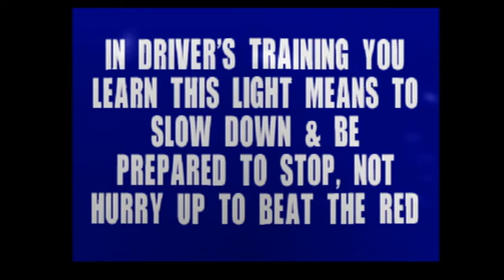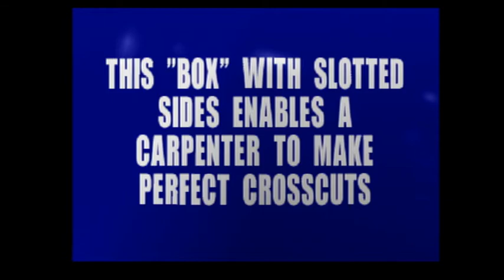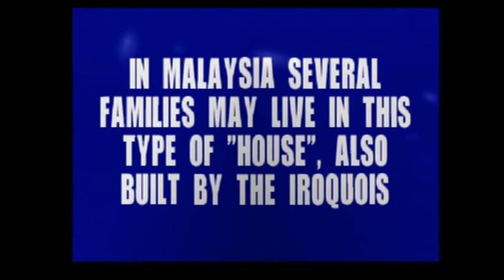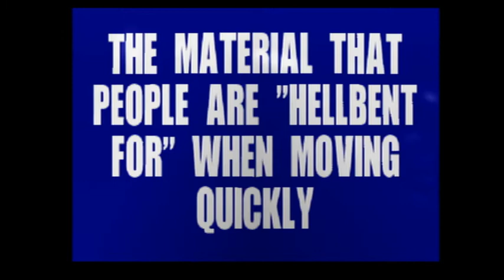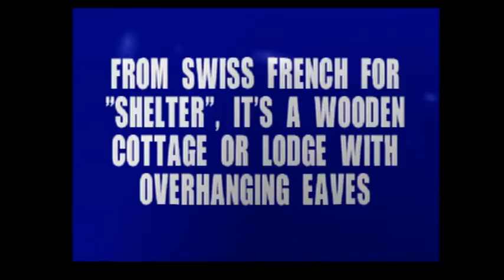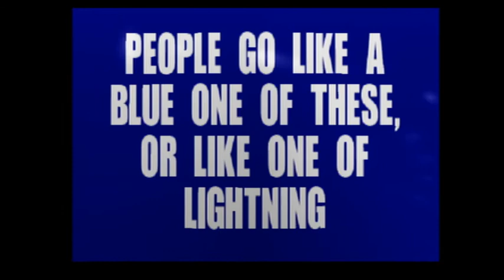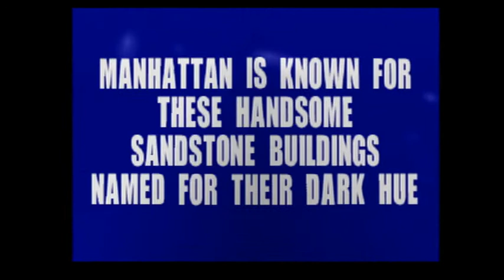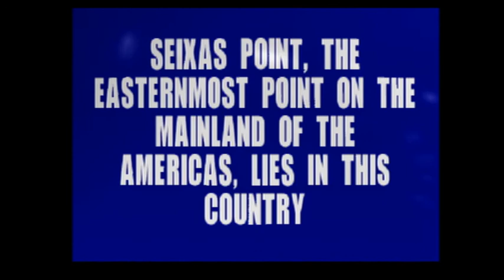PS2 Jeopardy! 8th Run Game #3 (Part 2)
Here is Part 2, in which I finish up with the Jeopardy! round, then we play Double Jeopardy! and Final Jeopardy!. What will the end result be? Watch to find out, and enjoy!